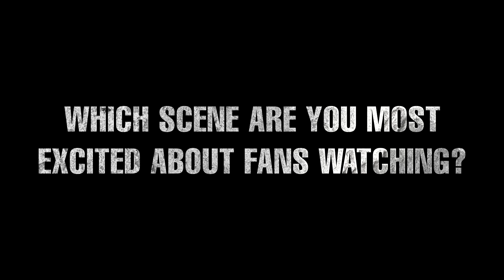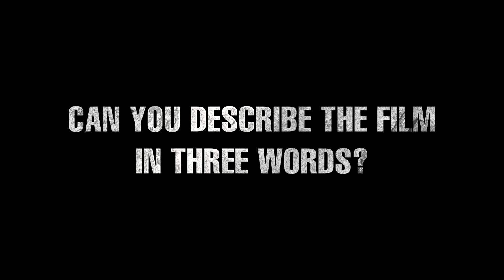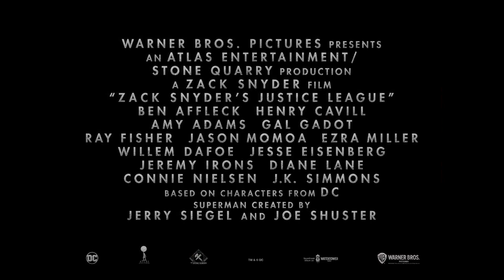Zack Snyder's Justice League: Zack And Deborah Snyder Break Down Their Favourite Scenes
Zack Snyder’s Justice League director Zack Snyder and producer Deborah Snyder discuss the newly released DC film in this interview with Sky Cinema. Find out their favourite moments from the 4-hour epic, how they would describe the film using only three words, and more.

SnydersCut is available to watch on Sky Cinema

About Sky: Sky is Europe’s leading media and entertainment company and is proud to be part of the Comcast group. Across six countries, we connect our 24 million customers to the best entertainment, sports, news, arts and to our own award-winning original content.

Our technology, including the market leading Sky Q, connects people to everything they love – with entertainment from Sky TV, Netflix, Disney+, Amazon Prime Video and BBC iPlayer, and apps like Spotify, YouTube, BBC Sounds, Highbrow, Fiit, and more, in one place, easy. Our streaming service, NOW TV, brings viewers all the enjoyment of Sky with the flexibility of a contract-free service.

Building on the success of Sky Originals like Chernobyl, Bulletproof and Brassic, we are doubling our investment in original content by 2024 through Sky Studios. Sky News provides impartial and trustworthy journalism for free, while Sky Arts, the UK’s only dedicated free-to-air arts channel, makes the arts accessible for everyone. Our new TV and movie studio, Sky Studios Elstree, which will open in 2022, is expected to create over 2,000 new jobs and generate an additional £3 billion of production investment in the UK over the first five years.

We believe that we can be a force for good in the communities in which we operate. We’re committed to being Europe’s first net zero carbon entertainment company by 2030 and we’re proud to be a Principal Partner and Media Partner of COP26. We take pride in our approach to diversity and inclusion: we’ve been recognised by The Times and Stonewall for our commitment to diversity and we’ve set ambitious 2025 targets to continue to increase diversity and representation.  We’re also committed to investing £30million across our markets over three years to improve our approach to diversity and inclusion, and to tackle racial injustice.